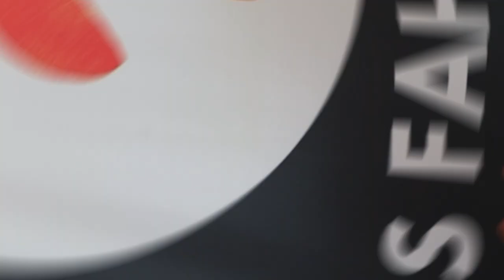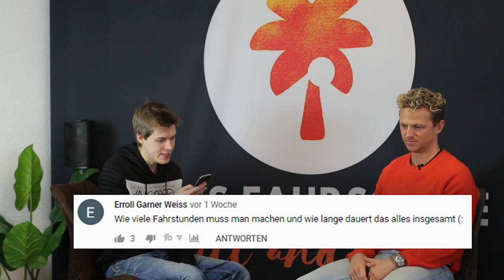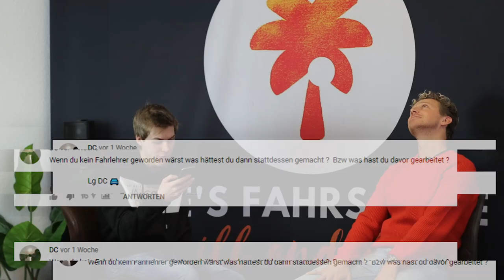Fahrschule FAQ 🤯 Fragen zum FÜHRERSCHEIN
Fahrschule Führerschein und alles rund um die Praktische fahrprüfung ...
In diesem Fahrschule / Führerschein / FAQ Video beantworte ich eure fragen zum Thema Fahrschule / Führerschein und alles andere =)

Cutter - Instagram :         kevindally_official